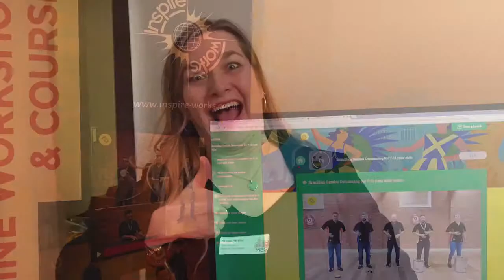Curriculum Music Conference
The second annual Curriculum Music Conference took place in London on 12th March 2018.